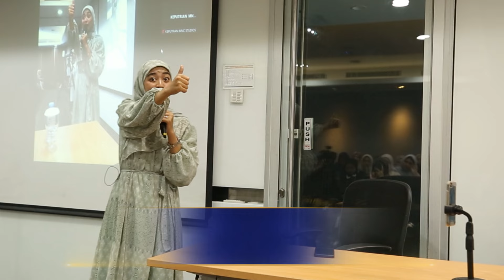I MAJELIS | Belajar Mengolah Pikiran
Bagaimana islam mengatur pikiran kita agar lebih jernih.

Kalau Sobat Muslim tertarik untuk nonton dan dengerin ceramah lebih banyak, bisa banget nih untuk cek semua Program Muslim TV di:
• Vision+ TV
• Vision+ Apps